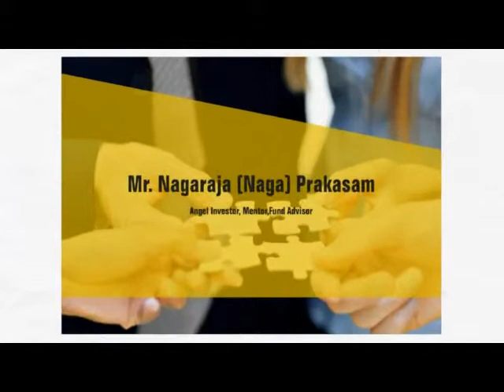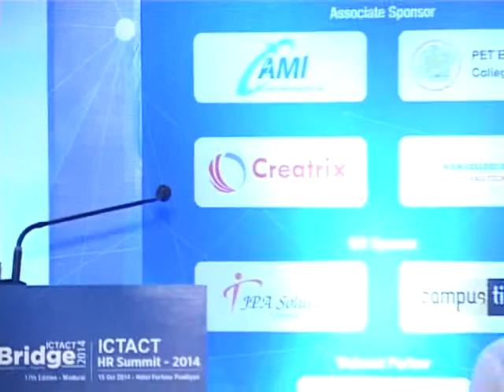Mr Nagaraja Naga Prakasam, Angel Investor, Mentor, Fund Advisor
Mr. Nagaraja (Naga) Prakasam, Angel Investor, Mentor, Fund Advisor emphasised that the seed of innovation should be sown in a student right at the institution level. He pointed that in the course of cultivating discipline the creative wings of the students are curtailed and emphasised that should be avoided. Further Naga emphasised that innovative spirit in students should be nurtured and added that it is easy with the current scenario where information has become flat and accessible.